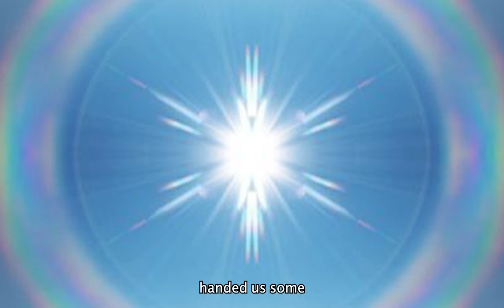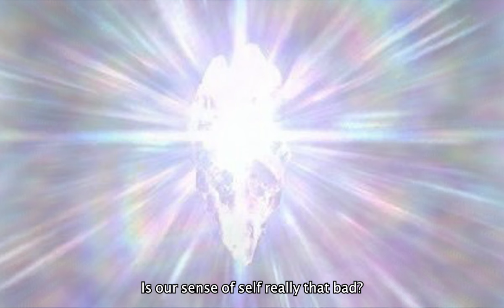me disease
hey guys!! hope everyone is doing well. i put together this little film using notebookLM which is this ai from google that makes podcast style audio--i thought it turned out cool so i wanted to share it with all of you

here's the original source, it's an excerpt from an interview with Naval

sending many blessings to you and your families 🙏

haven't posted on here in like a year but i want to let you all know that i'm doing well and having fun living life🤠

-jack